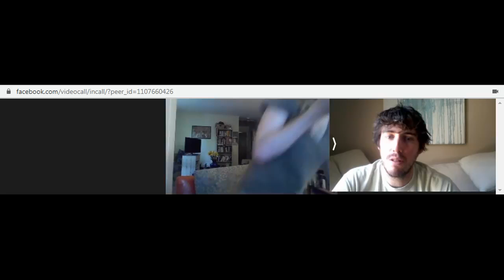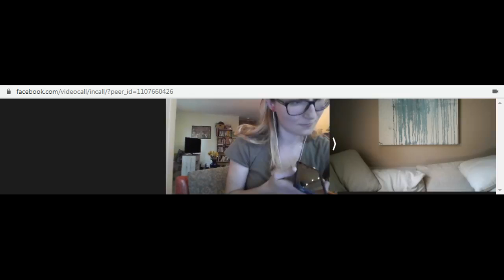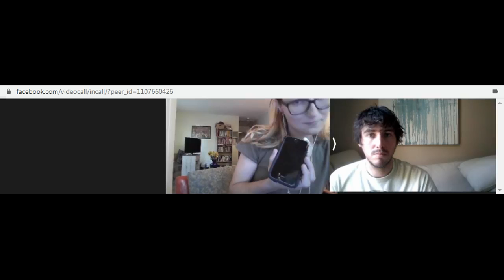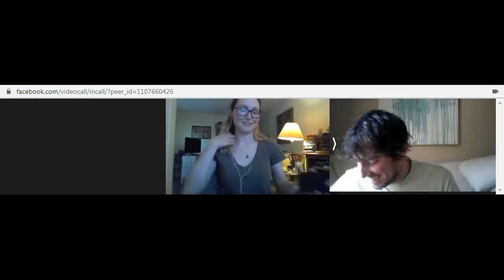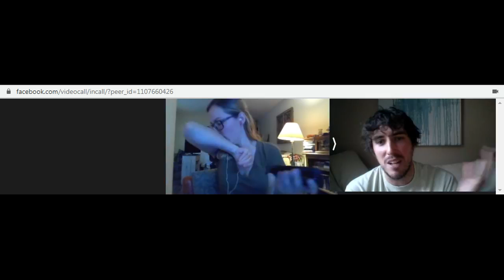Kitchen Table Chat #6 w/ Briana Bivens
Jesse Houle talks with community organizer and activist Briana Bivens.